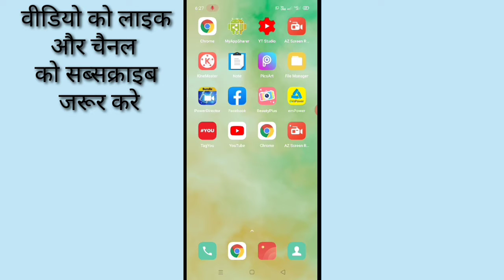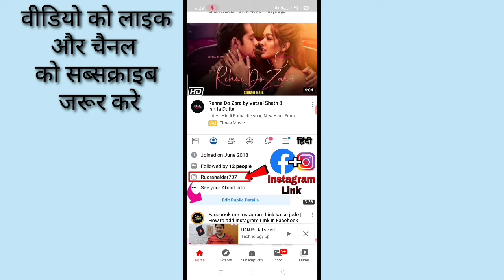YouTube mein discription kya hota hai ।। YouTube me description kahan per hota hai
Is video mein bataya gaya hai ki YouTube mein discription kya hota hai aur iska matlab kya hota hai aur yah kahan per hota